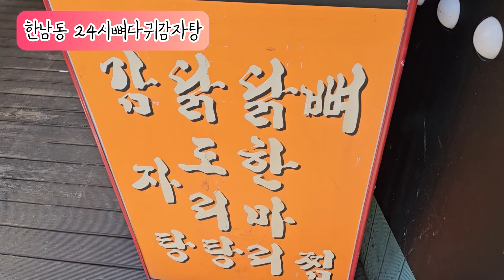서울 한남동 먹방투어 1탄!! 아침부터 감자탕하고 뼈찜 조지기 이제 시작이다 feat. 24시뼈다귀감자탕